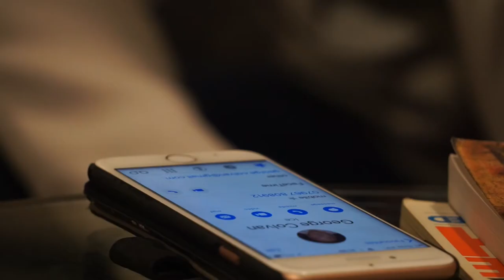Back to the Bottle - Delta Music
Delta Music Project
The process for creating this music video required the development of many new skills including  storyboarding, writing lyrics, creating a melody, collaboratively deciding on a music genre, singing and recording music together and acting and filming a narrative video. It was both challenging for the young people involved as well as great fun. The project was supported by the youth workers at a local community church.